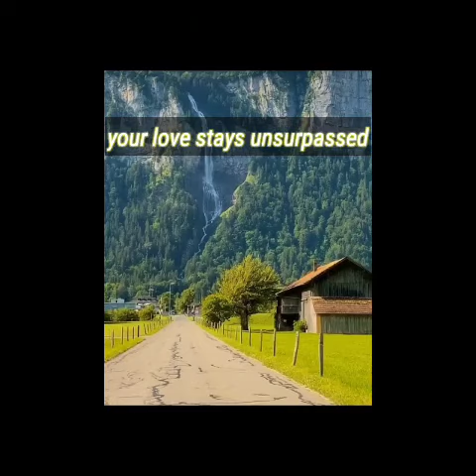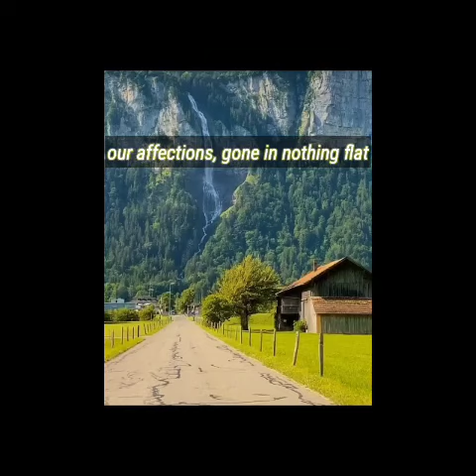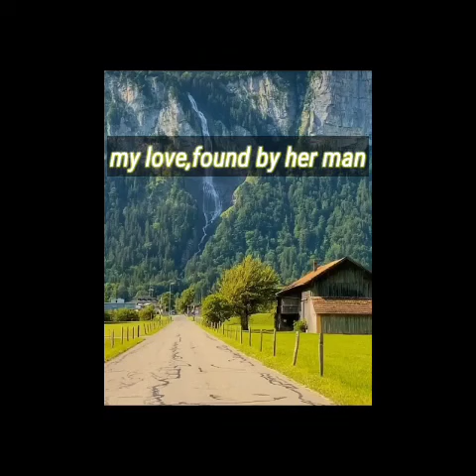Ayeghi hile xuighikelo(As I journey this life) cover by Naga kheks English subtitle